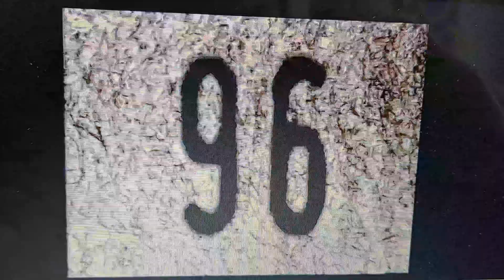NRL 1996 Ad